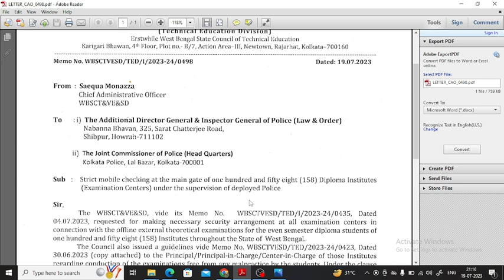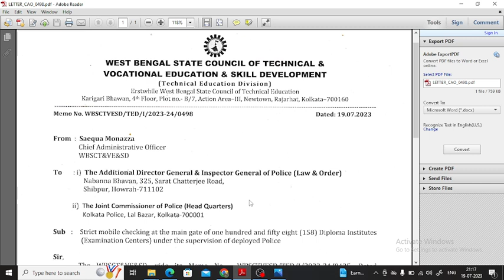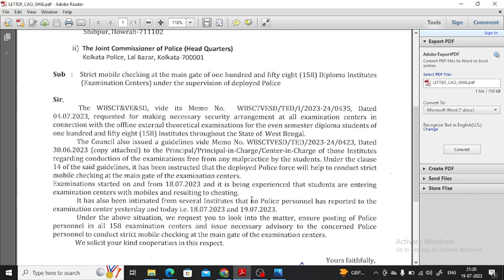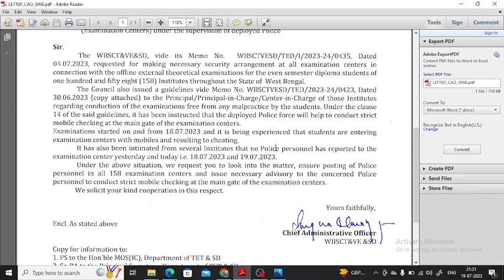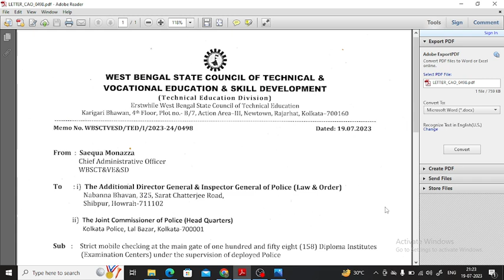Diploma Even Semester পরীক্ষাকেন্দ্রের নিয়ম নিয়ে নতুন নোটিশ দিলো স্টেট কাউন্সিল !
Diploma 4th Sem Whatsapp Group For Electrical Engg. Students

Diploma 4th Sem Whatsapp Group For Mechanical Engg. Students

Diploma 4th Sem Whatsapp Group For Civil Engg. Students

Diploma 4th Sem Whatsapp Group For Electronics & Telecom Engg. Students

Diploma 6th Sem Whatsapp Group For Electrical Engg. Students